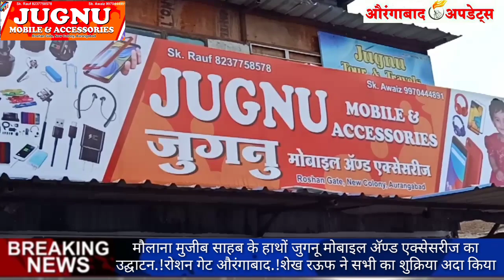आजादी के लिए हमने कुर्बानियां दी है.!मौलाना मुजीब साहब के हाथों जुगनू मोबाइल अॅण्ड एक्सेसरीज का उद्घ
आजादी के लिए हमने कुर्बानियां दी है.!मौलाना मुजीब साहब के हाथों जुगनू मोबाइल अॅण्ड एक्सेसरीज का उद्घाटन. रोशन गेट न्यू कॉलोनी औरंगाबाद Aurabgabad Updates.